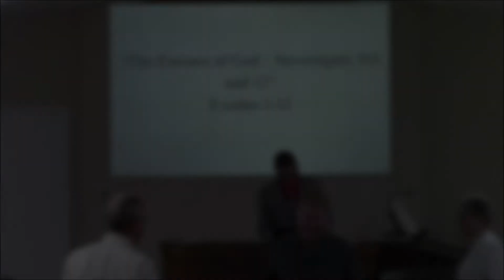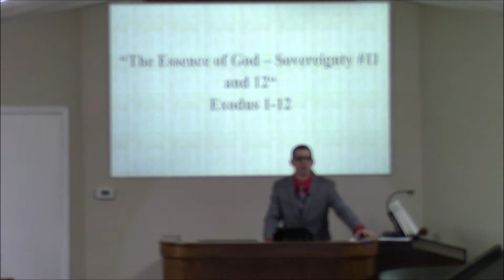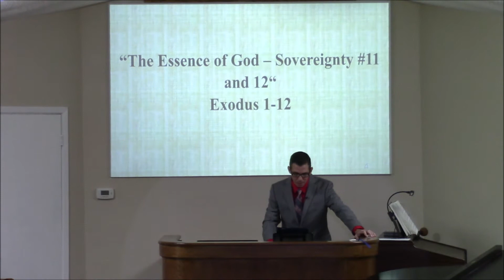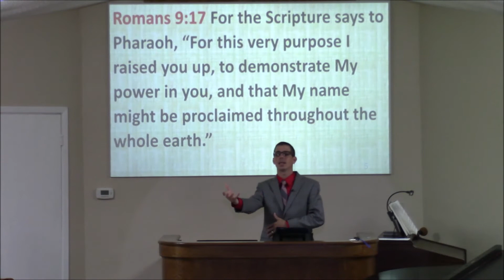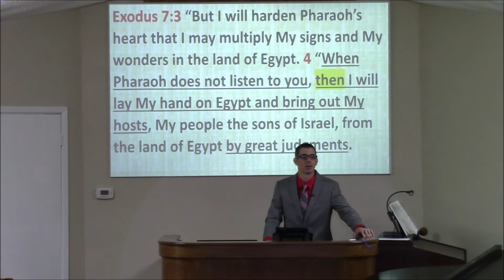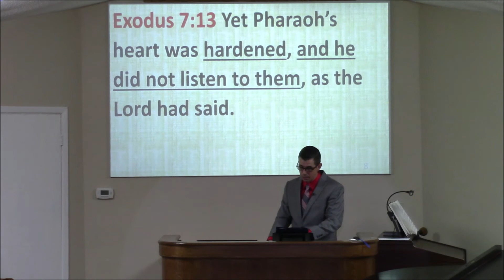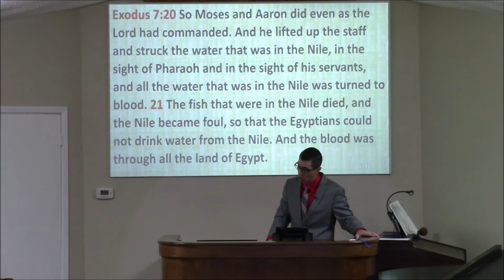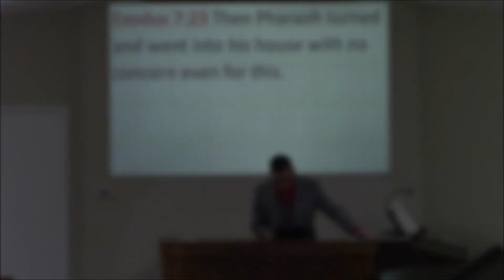5/8/2022 - Session 1 - The Essence of God - Sovereignty #11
5/8/2022 -  Session  1 - The Essence of God - Sovereignty #11 - Exodus 1-12 - Grace Bible Church Baytown, Texas - Pastor Scott Griffin